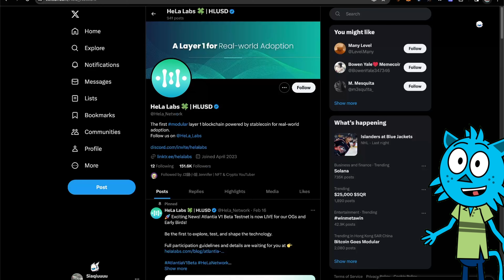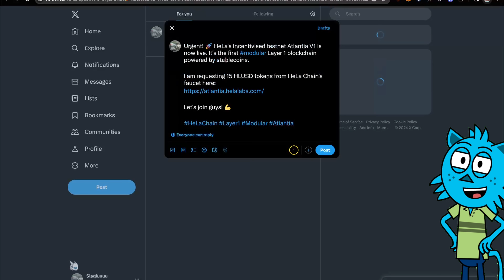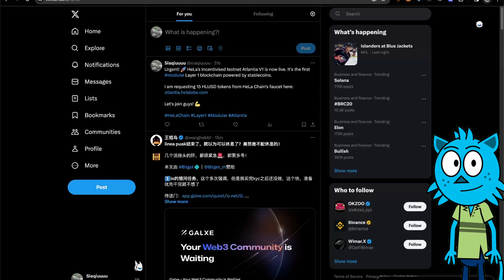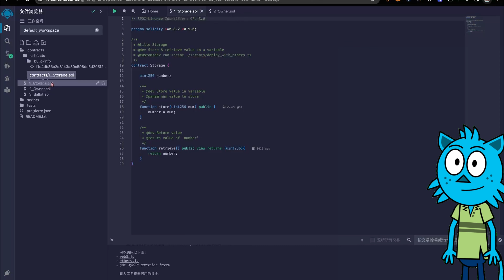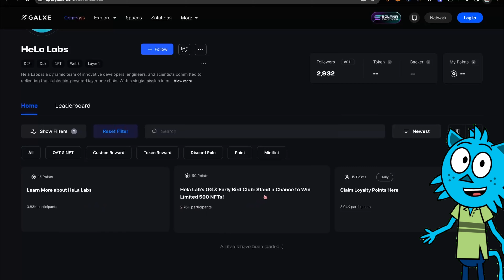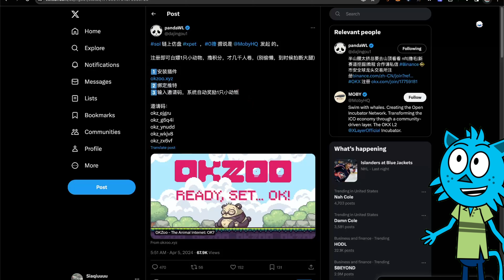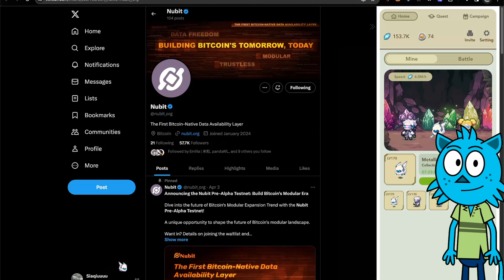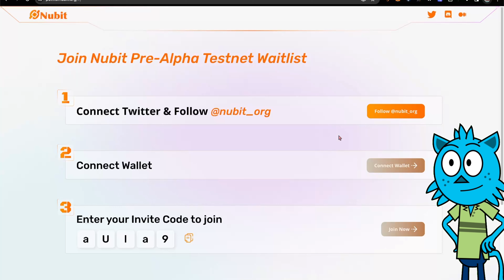【空投印钞机】0成本一鱼多吃？$HELA空投埋伏｜sol链上仿盘xpet ｜Nubit积分获取！airdrop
00:00  开篇介绍分享
00:33  $HELA代币
02:07  币安OKX注册
08:55  仿盘X-pet宠物
10:36  Nubit积分获取

社群：
微信：CryptoBlueCat